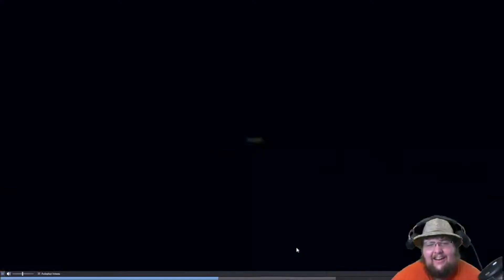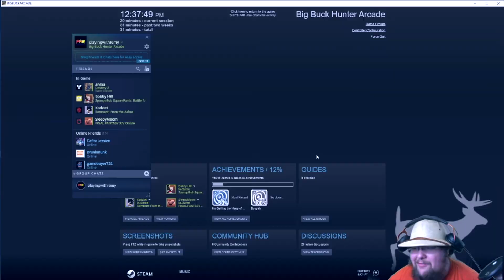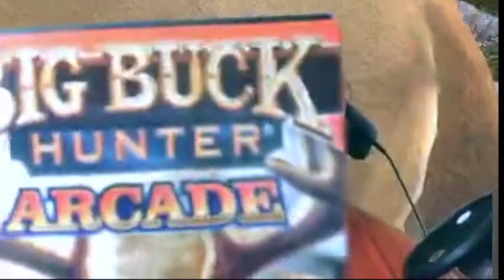Remy Plays Big Buck Hunter Arcade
Brett went to Walmart and found the cheapest game he could. Remy then went ahead and played it. This was his quest to be the bestest of all Buck Hunters.

Edited by Sharkbait6193 on Caffeine.tv